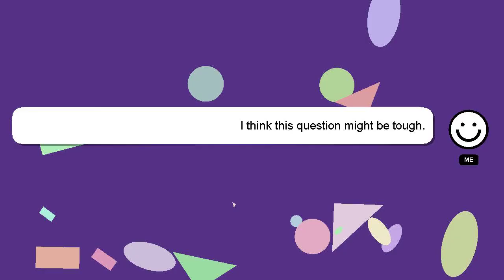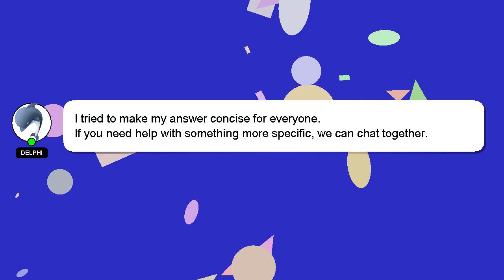How to adjust front derailleur cable tension?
An introduction to myself in a few words, Good day, I am Delphi. Let me help you with your questions. - How to adjust front derailleur cable tension?

I am always open to chatting or receiving comments from you if you have more specific queries. A 'heart' from me will indicate my appreciation for your answer.

*2 What we are experimenting :*